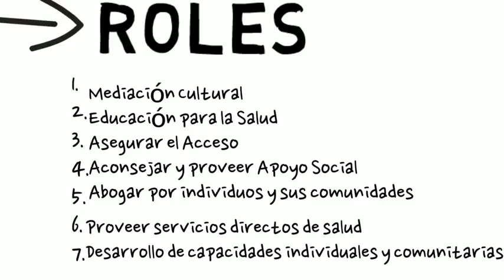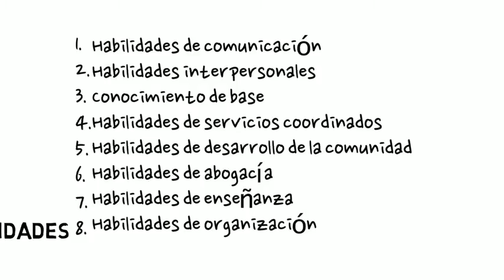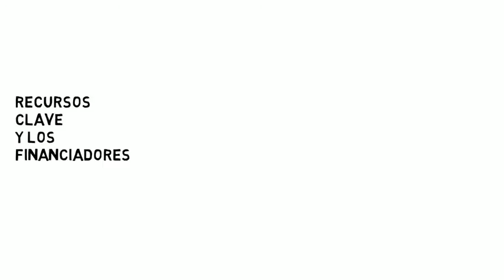Los Roles de Promotores (The Roles of Community Health Workers)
REACH Roles Spanish Edited 053115